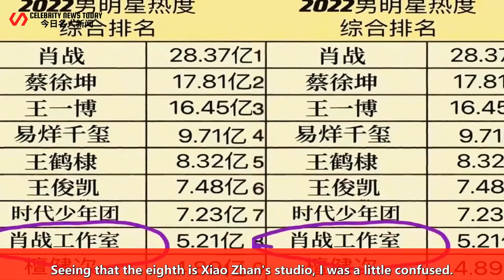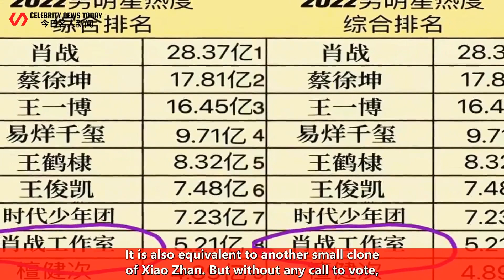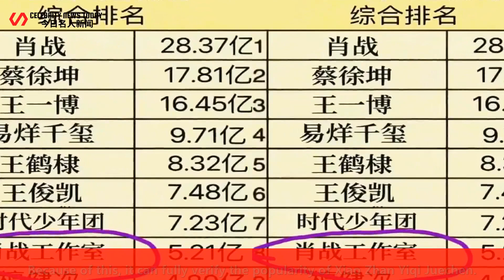Xiao Zhan's studio ranks among the top male stars, and Xiao Zhan takes the studio to fly together